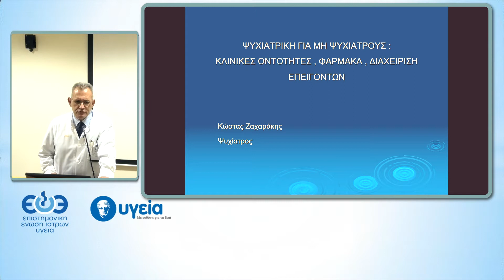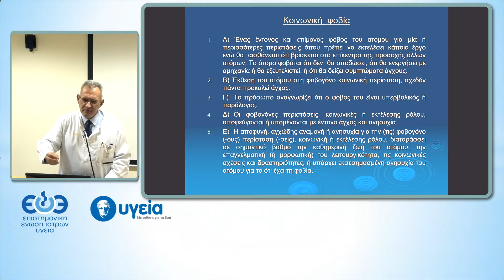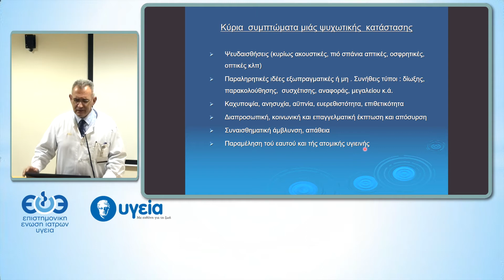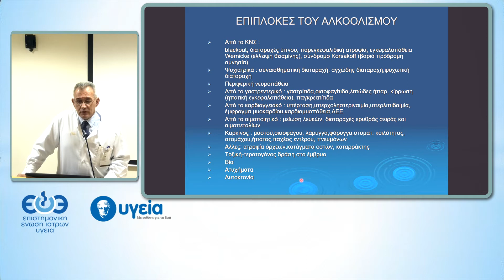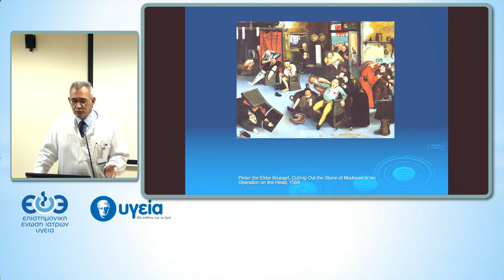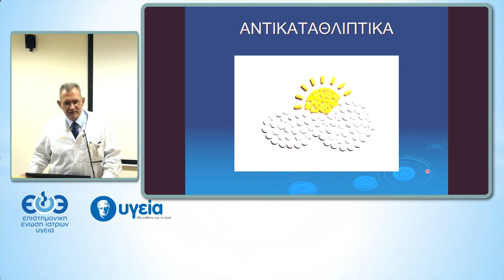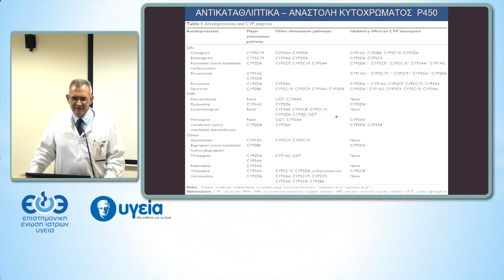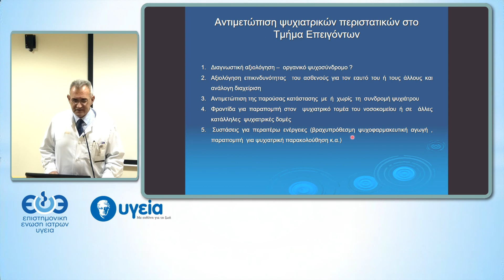Ψυχιατρική για μη ψυχιάτρους: Κλινικές οντότητες, Φάρμακα, Διαχείριση Επειγόντων | Κ. Ζαχαράκης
Ομιλητής: Κωνσταντίνος Ζαχαράκης, Ψυχίατρος